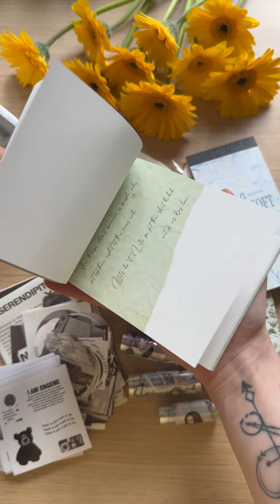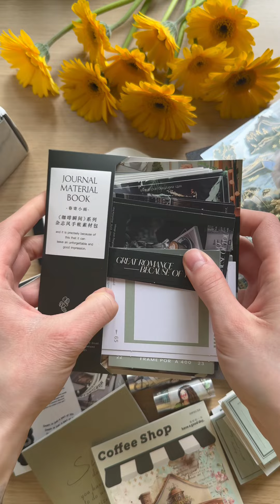Relaxing Unboxing | LBLYXIR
Unboxing from @scrapbookingwithkasia